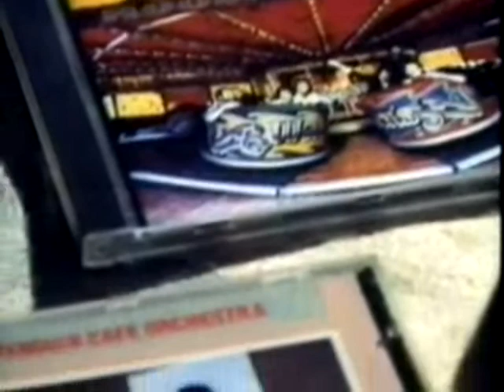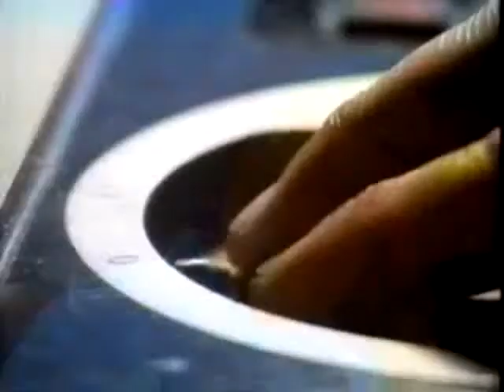Torvill & Dean Bladerunners doc Pr.3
This really is a fascinating documentary, with the NYT Dance Critic waxing lyrical about T&D's work as professionals. we see Performances of Hat Trick and Missing, the couple working with other icedancers, and taking Ballet class with the late Andris Toppe from Australia who toured with TorvillandDean around the world in the 80s & 90s.